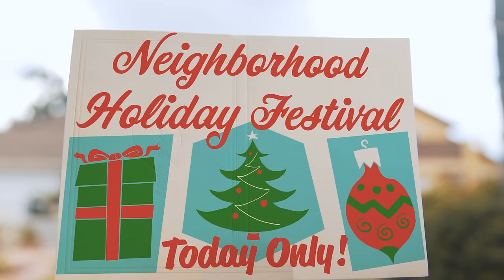Love Catually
Prince Michael hosts a Christmas festival for the locals.

Turn on Closed Captions for Prince Michael's commentary.

Talent: @AshleyBornancin, Lorenzo, Michelle, Maricella, KG, Jakey, Cali, Aaron
Art: Josh K
Production: Micah, Clark
Thanks to everyone who helped and came out to be an extra in this video!

Writers: Sarah W., Alex F., Aaron, Andrew
Sound: Kenji
VFX: Kijeon, Ben K, Olivier B., Aaron